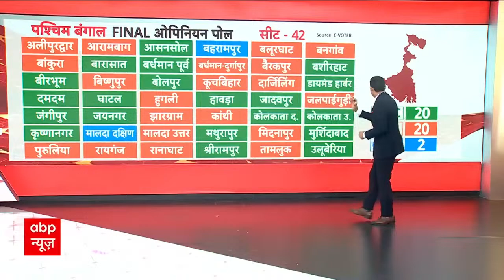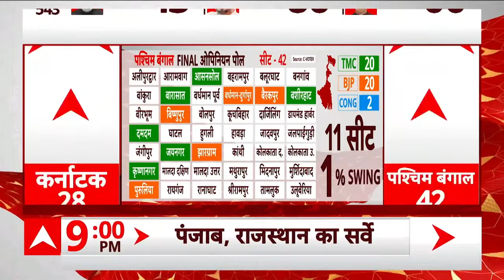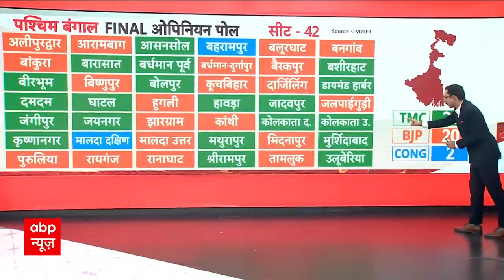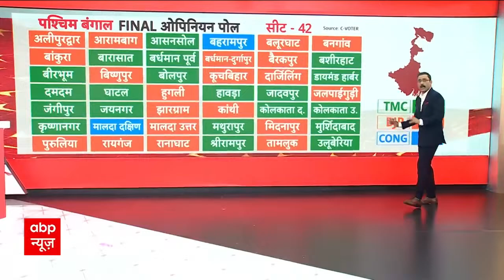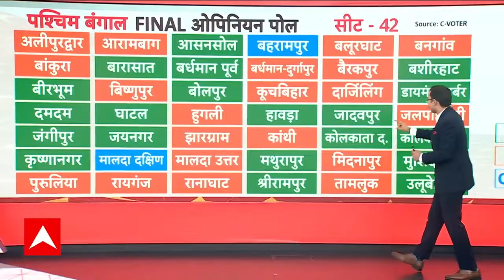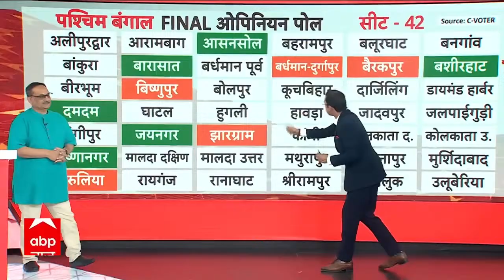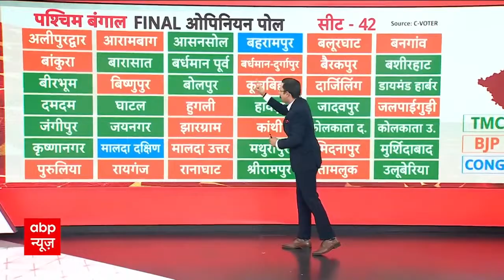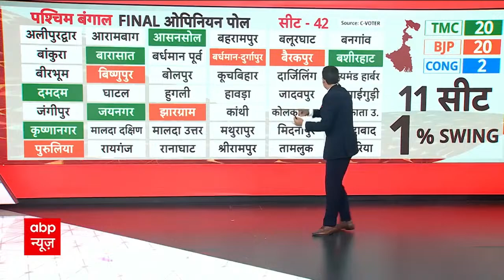West Bengal Opinion Poll Live: बंगाल में इसबार कौन करेगा खेला? | CVoter Survey | Rahul Gandhi | Modi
West Bengal Opinion Poll Live : पश्चिम बंगाल का ओपिनियन पोल | Loksabha Election 2024

 लोकसभा चुनाव 2024 का सियासी दंगल तेज है. बीजेपी के नेतृत्व वाले एनडीए गठबंधन के सभी दल चुनावी मैदान में जोर-शोर से ताल ठोक रहे हैं. दूसरी ओर विपक्षी दलों के इंडिया गठबंधन को लेकर कांग्रेस भी मैदान में उतरकर जोराजमाइश में लगी है. 19 अप्रैल से देश में पहले चरण का मतदान शुरू हो जाएगा. उसके पहले पूरे देश में इस बात के कयास लगाए जा रहे हैं कि आखिर कौन सी पार्टी किस पर कितनी भारी पड़ेगी.

पिछले 10 वर्षों के दौरान पीएम नरेंद्र मोदी के शासन में चांद पर चंद्रयान-3 की लैंडिंग, जम्मू कश्मीर से अनुच्छेद 370 को निरस्त करने से लेकर वैश्विक मंच पर भारत की मजबूती और सामरिक, आर्थिक तथा घरेलू मोर्चे पर देश की मजबूती का दंभ एनडीए भर रहा है. दूसरी ओर इंडिया गठबंधन सत्तारूढ़ पार्टी बीजेपी पर देश में बेरोजगारी, महंगाई समेत अल्पसंख्यकों और दलितों के साथ भेदभाव और कथित अत्याचार का मुद्दा उठा रहा है